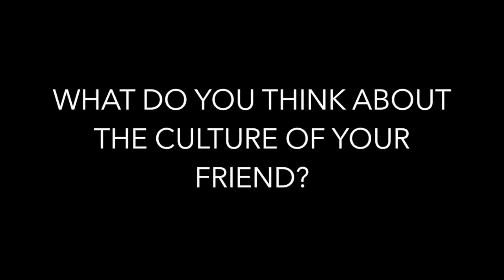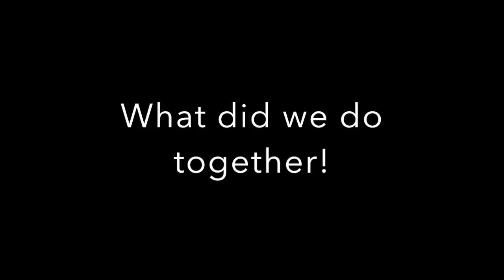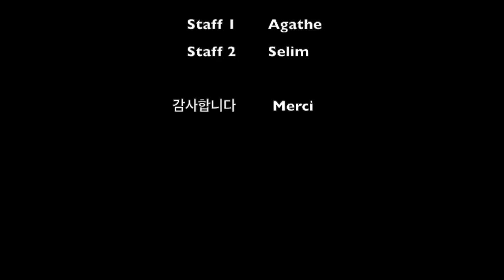France/South Korea: Intercultural management project - Master 1 IBR, iaelyon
Intercultural management project - Master 1 IBR, iaelyon
Vidéo d'Agathe & Selim
Objectif : créer des vidéos (3-5 min) décrivant et analysant une rencontre interculturelle avec un autre étudiant (d'une autre culture / nationalité).